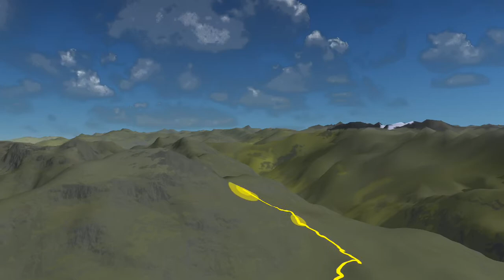14|10|2018 - Durch das Gemsteltal auf das Walser Geißhorn - Animierte Tour / Kleinwalsertal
... weil wir lieben, was wir tun ...

Übrigens unser Printmagazin für alle Allgäu-Fans mit tollen Inspirationen,

🎵 MUSIK